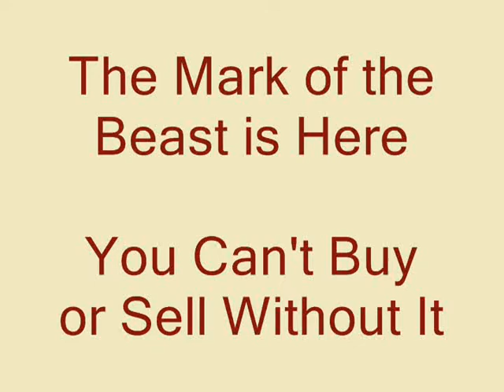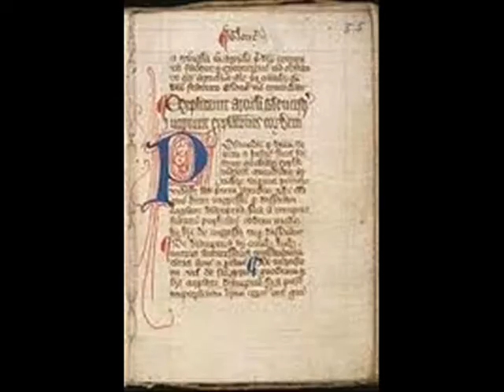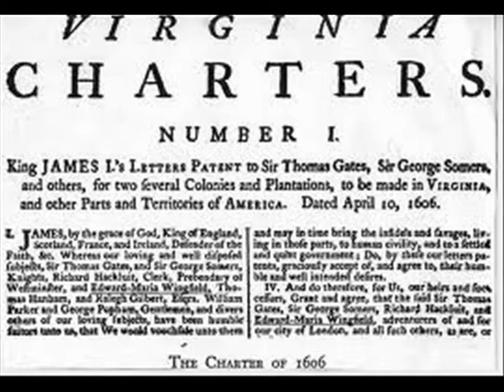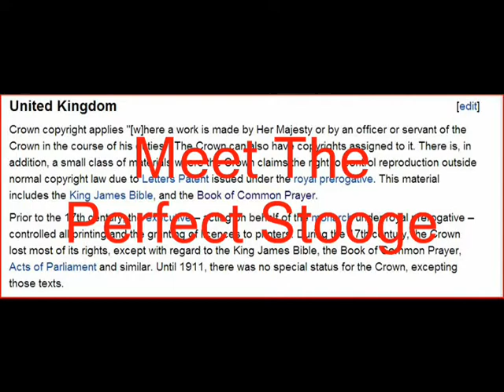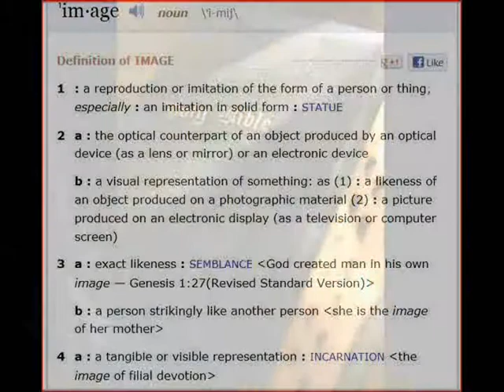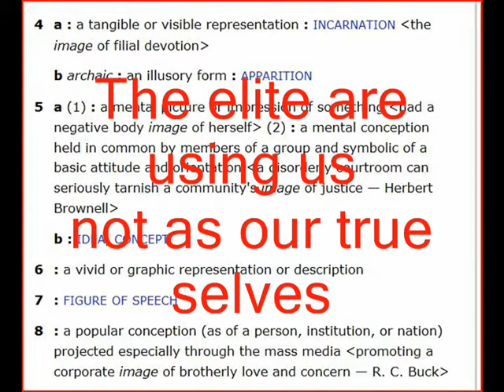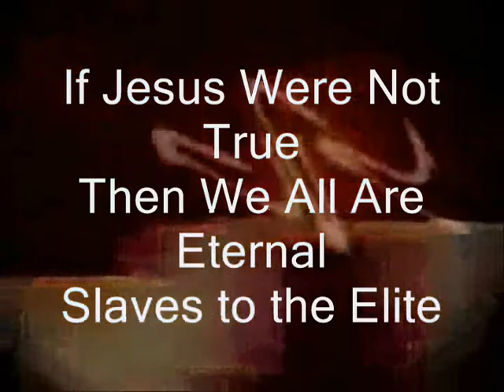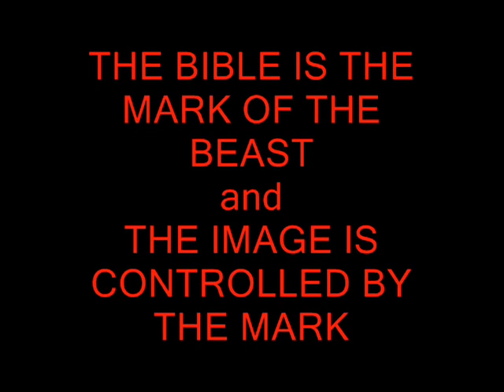CANT BUY or SELL NOW OR THEN THE BIBLE SAYS SO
This Blew My Mind!  What is the Image?
The god of the Bible is Satan.  The Devil Rules This World.
The Elite get their power from Satan.
They own You and Everything Else.
They put You Under the Mark.  Have You Worshiped The Image?
Jesus is the Only Savior.  Let Him Live In You By His Holy Spirit!